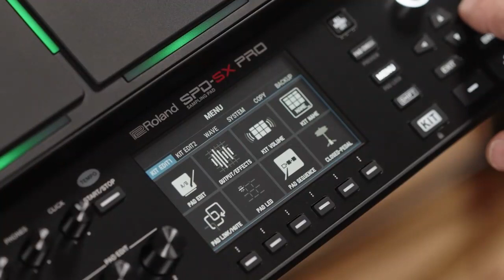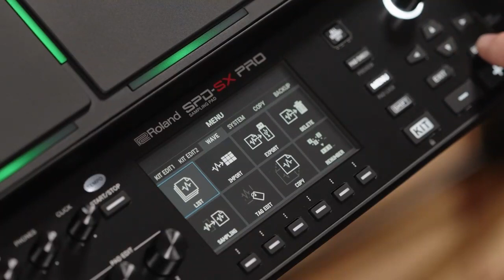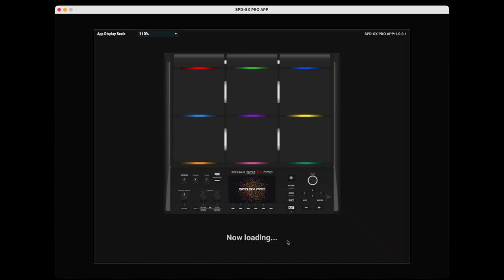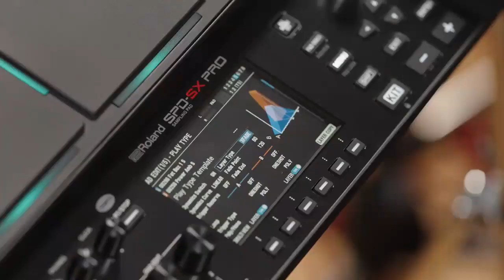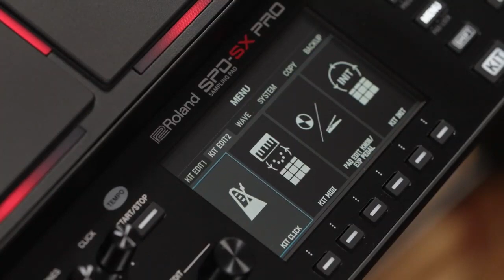Roland SPD SX Pro Sampling Pad Details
Rockstar Pad20 Pro Octapad
Rockstar PAD20 PRO ADVANCED Octapad
Carlsbro OKTA A Electronics Percussion Pad
Roland SPD 20X Octapad
Roland SPD-20 PRO Octapad
Roland SPD-30-BK Octapad
Yamaha DTX-MULTI 12 Pad